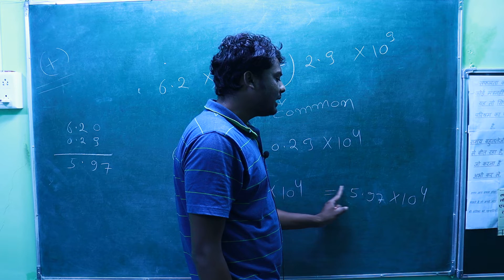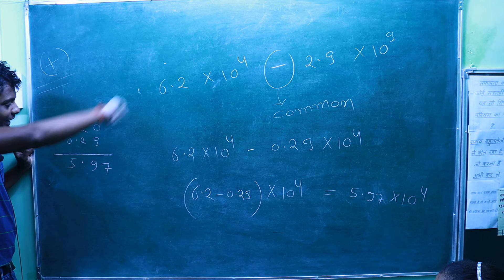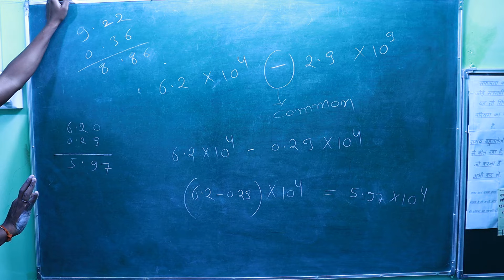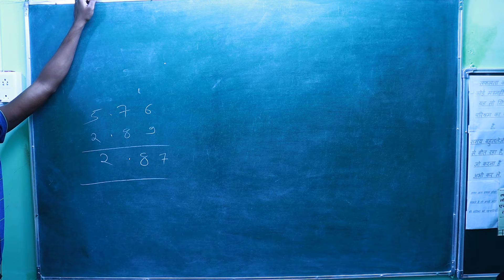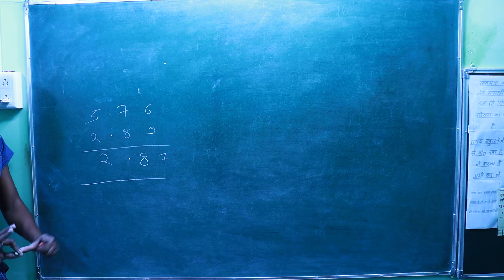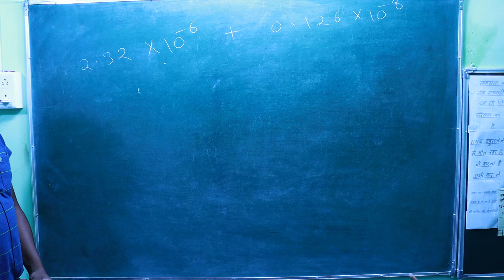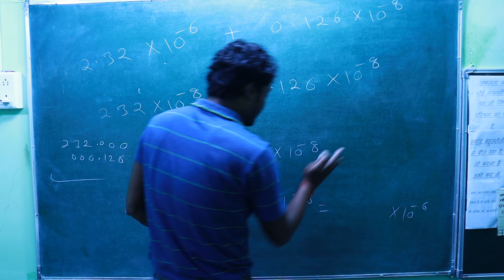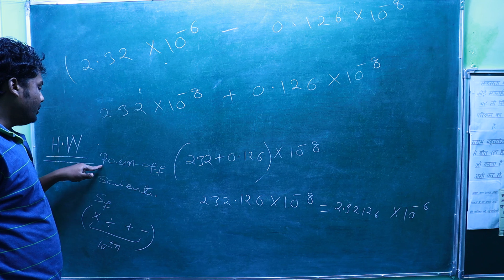SOME BASIC CONCEPT OF CHEMISTRY PART-39..CALCULATION WITH SCIENTIFIC NOTATION/11/CBSE/NCERT/NEET/IIT